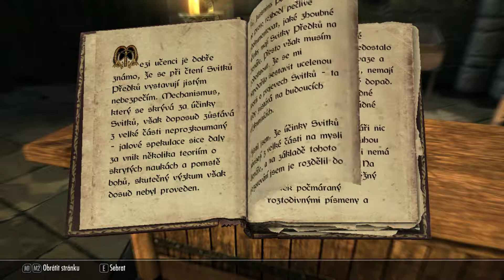TES díl 10:Nečekaný pokec s drakem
V dnešním díle potkám skutečného vládce šedouvousích a jednoho šíleného mága.